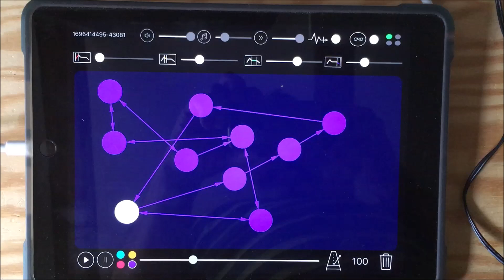Homage a Milan Grygar